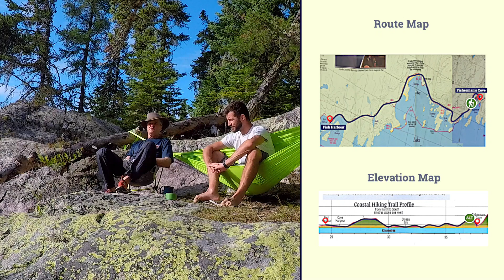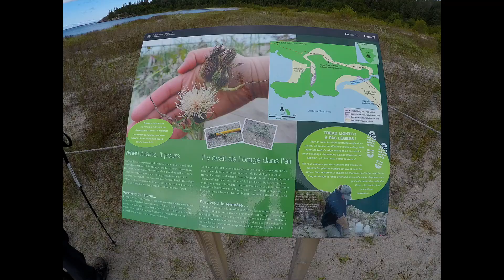Pukaskwa Park 2019 - Day 4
Fish Harbour to Fisherman's Cove